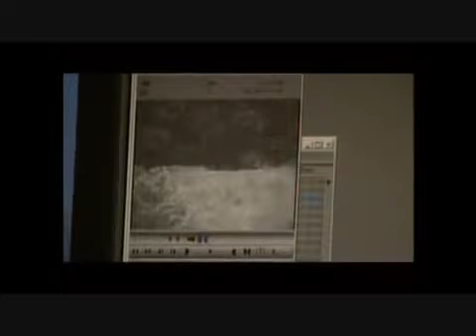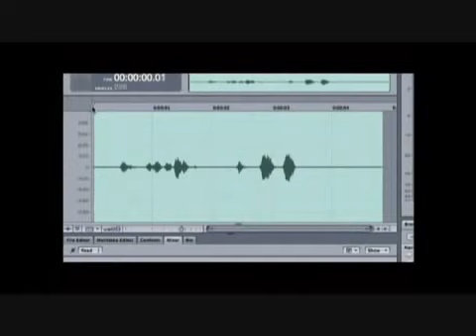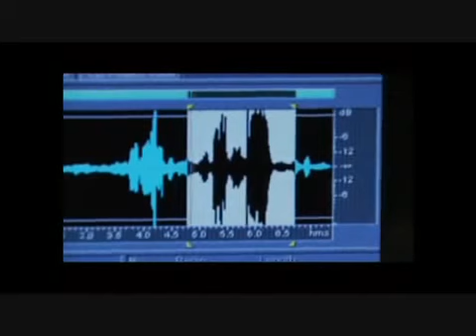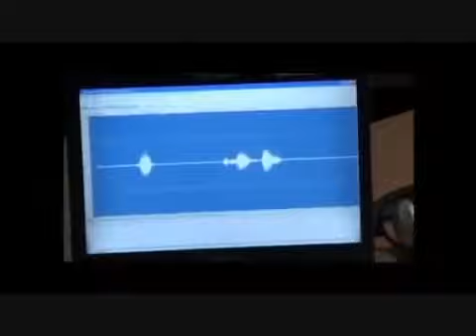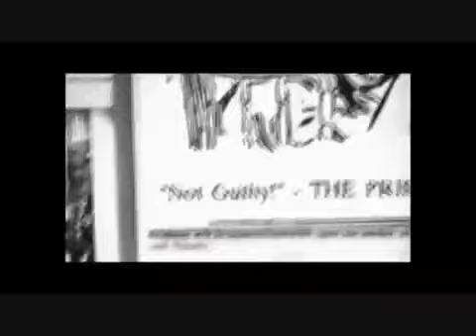The Existence of Ghosts Documentary 1/4